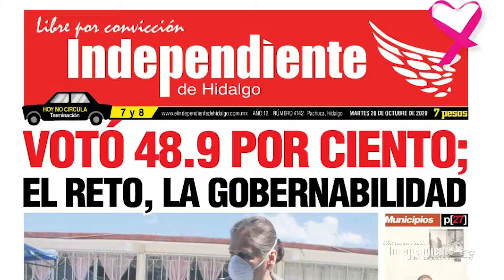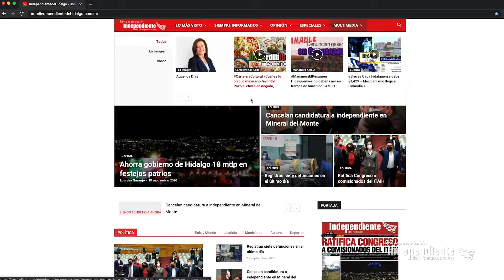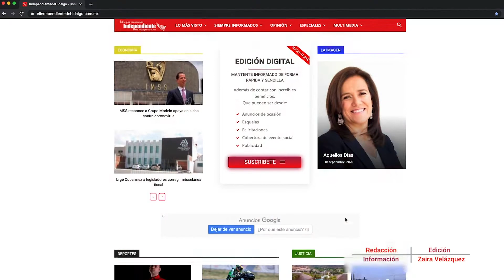Breves Votó 48 9% + Consideran inseguro a Pachuca + Alertan repunte de Covid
Breves del 20 de octubre de 2020. Toda la información la encontrarás en